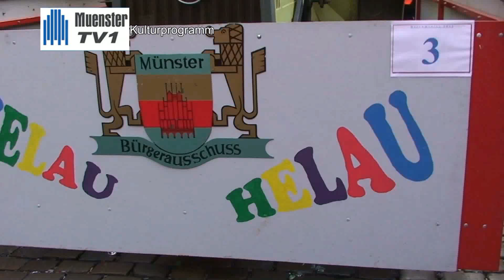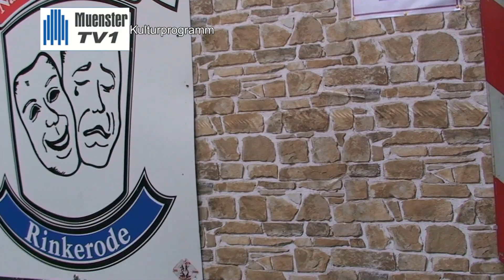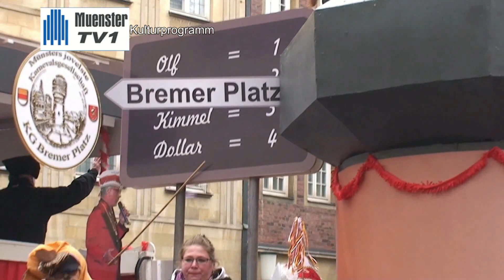Rosenmontag in Münster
Rosenmontag ohne Karnevalszüge, das hat es seit Jahren nicht mehr gegeben. Die Corona – Pandemie hat alles im Griff. Aber auch in der Vergangenheit fielen die Umzüge aus. Da waren es die Sturmböen und in den 90er Jahren der Golfkrieg. Unsere Zuschauer sollen aber nicht verzagen ,sondern sich erfreuen über den Rosenmontagszug in Münster, den wir in unserem Filmarchiv gefunden haben. Münster--- Helau, Helau, Helau.
Auf Ihren Smart- TV  Fernseher auch in HD- Qualität anschauen !